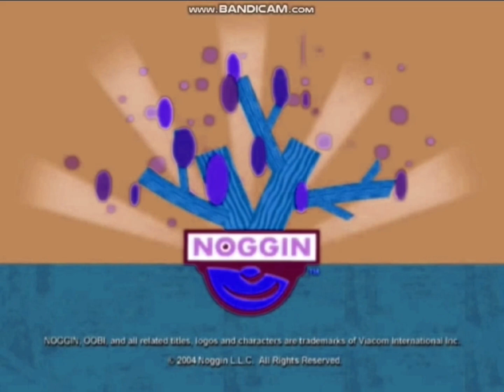Noggin and Nick Jr Logo Collection Remake in Lost Effect